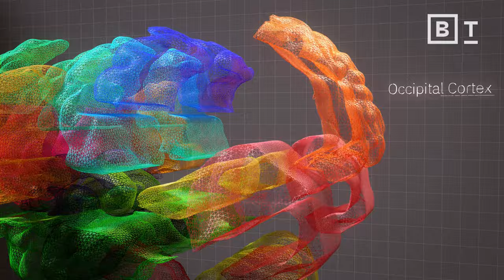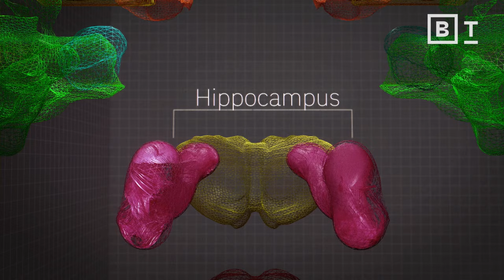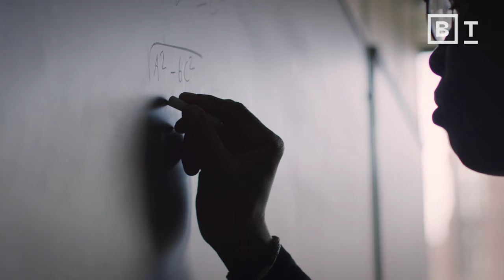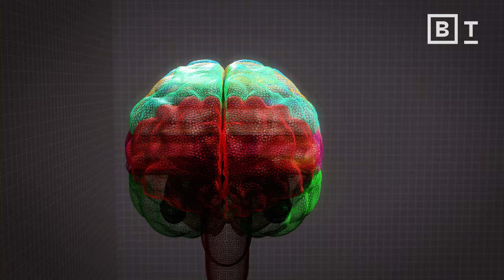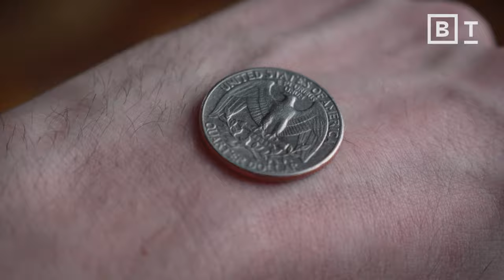Your memory is lying to you. Here’s how. | Lisa Genova | Big Think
Your memory is lying to you. Here’s how, with Lisa Genova

Our memories are not reality.

A memory is the pattern of neural activity that represents the sights, sounds, smells, feelings, information, and language that you experienced when you learned something. When this neural circuit is reactivated, you experience a memory.

Recalling memories is not a passive process. Every time we recall a memory, it changes, and we store this “2.0 version” over the older version in our brain. With each retelling, the memory drifts further and further away from the original memory.

About Lisa Genova:
Lisa Genova  is the New York Times bestselling author of the novels Still Alice, Left Neglected, Love Anthony, Inside the O’Briens, and Every Note Played. Still Alice was adapted into an Oscar-winning film starring Julianne Moore, Alec Baldwin, and Kristen Stewart. Lisa graduated valedictorian from Bates College with a degree in biopsychology and holds a PhD in neuroscience from Harvard University. She travels worldwide speaking about the neurological diseases she writes about and has appeared on The Dr. Oz Show, Today, PBS NewsHour, CNN, and NPR. Her TED talk, “What You Can Do to Prevent Alzheimer’s,” has been viewed more than five million times. The New York Times bestseller REMEMBER is her first work of nonfiction.

Read more of our stories on memory:
Where are memories stored in the brain?
How trying to predict the future can transform your memories
Brain hemispheres swap memories to help you see the big picture